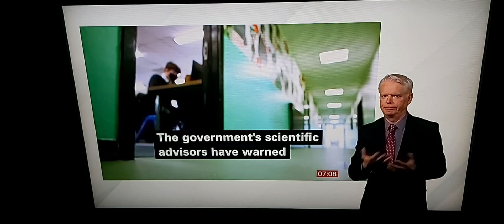Plan for schools are not enough to stop Covid-19 infection education unions say 'A recipe of chaos'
BBC Breakfast News at 7:00am with BSL interpreter on BBC News Channel on Saturday 28th August 2021.

Deaf Interpreter Relay Clive Mason.